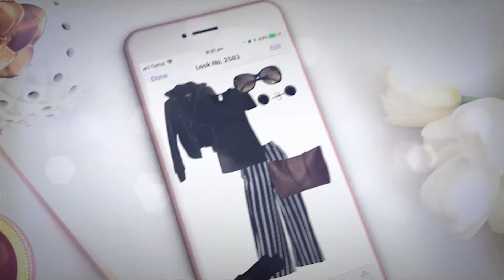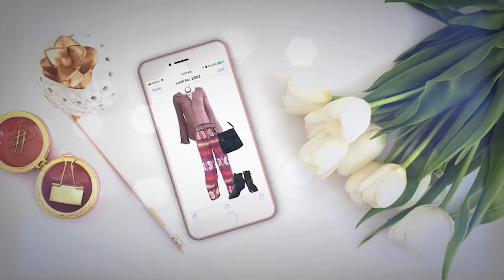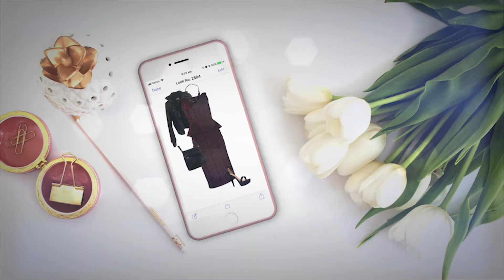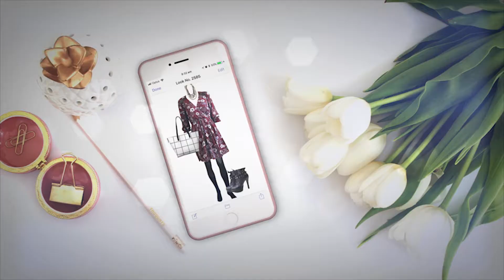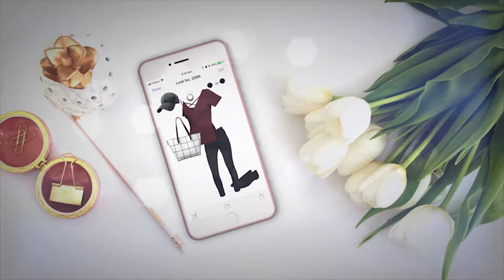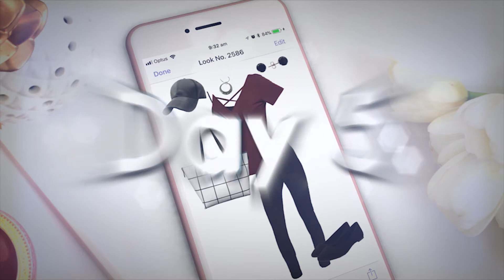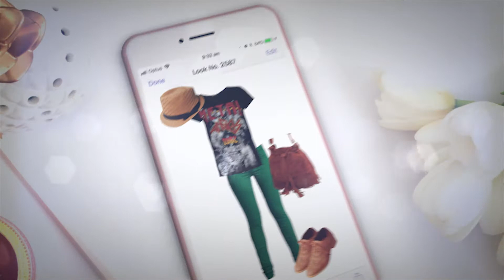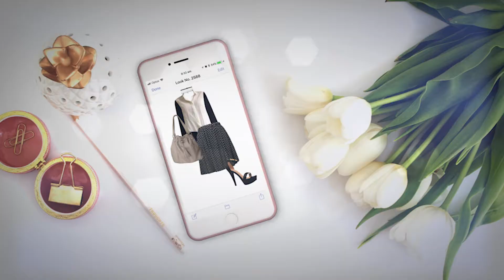My Dad Picks My Outfits for a Week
My dad picked out clothing from my wardrobe and put them into outfits for a week and I wore them. How do you think he did? Which outfit is your favourite? I think he deserves a gold star for the effort and I'm so appreciative that he took the time to do it for me.